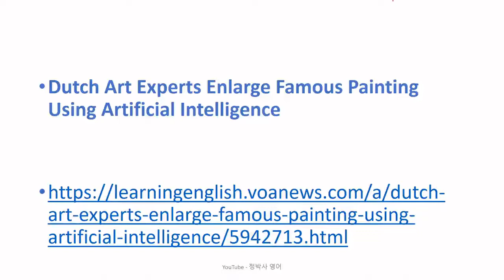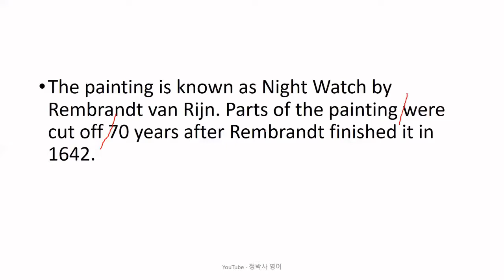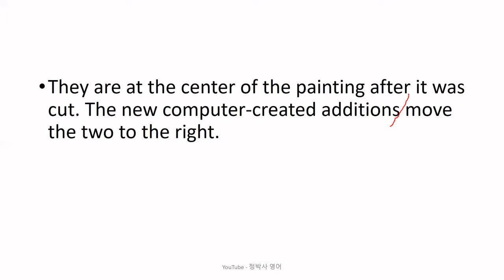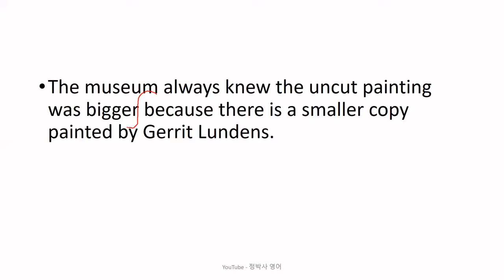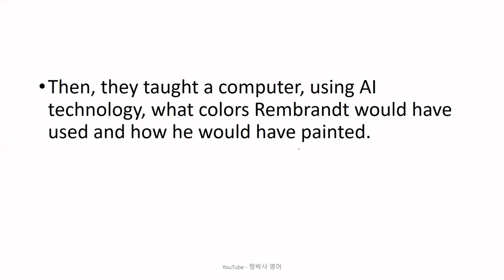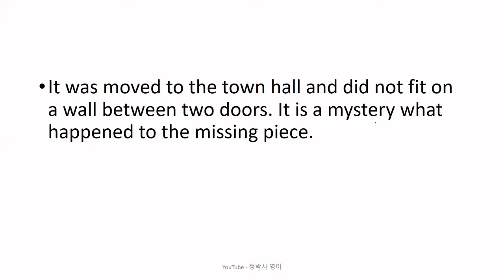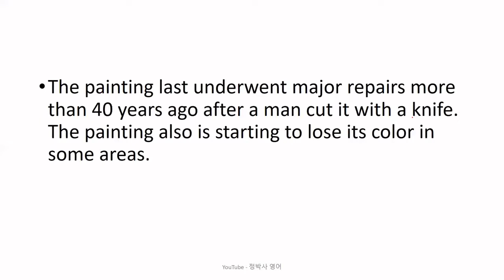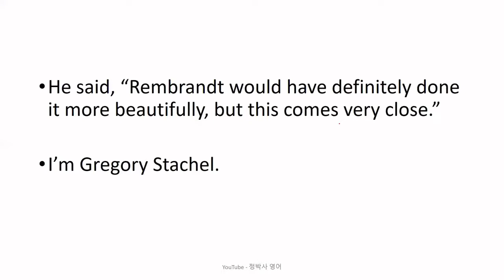[영어공부/영어독해] 렘브란트의 작품 "야간순찰"의 없어진 부분들을 인공지능을 활용하여 복원하는 데에 성공 - 영어뉴스/영어청취 {영어실력, 노력하는 만큼 느는 법}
[2277] Dutch Art Experts Enlarge Famous Painting Using Artificial Intelligence ( June 28, 2021)

1. 원어민 뉴스 파일을 여러 번 듣습니다. 들으면서 무슨 내용인가, 한 문장 한 문장 짚어 봅니다.
2. 제 강의를 듣습니다.
3. 내용을 완전히 이해했다고 생각하면, 지문을 소리 내어 읽고, 가능하면 녹음을 해서 들어봅니다.
4. 짧은 내용 혹은 한 문장을 여러 번 반복해서 듣거나 읽는 것 보다는, 긴 지문을 끝까지 한 번이라고 듣고 읽는 것이 효과적입니다. 다양한 지문을 접하는 것이 좋습니다.
5. 독해, 청취 혹은 스피킹이 안 된다는 것은 단어가 부족하다는 뜻입니다. 단어학습은 영-영 으로 하는 것이 장기적으로 좋습니다. 제가 직접 만든 을 추천합니다.
6. 하루에 제 강의 하나로 1 시간 정도 투자한다고 보면 합리적인 계획일 것입니다.